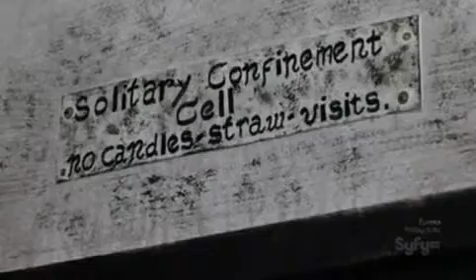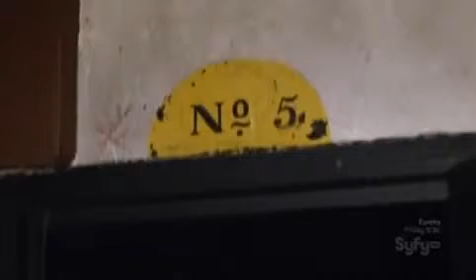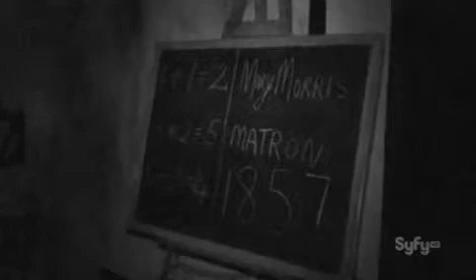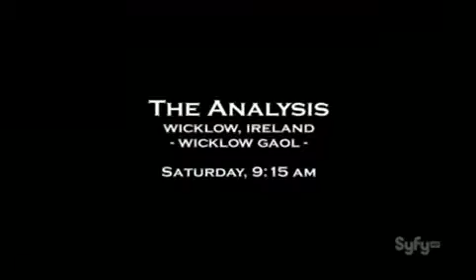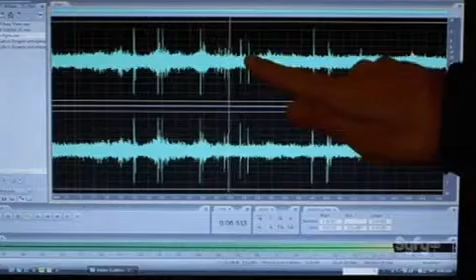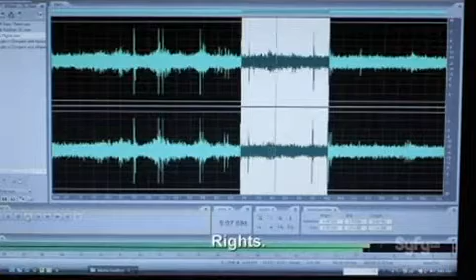Ghost Hunters International S02E01 Wicklow's Gaol